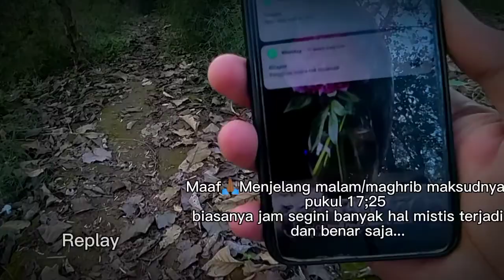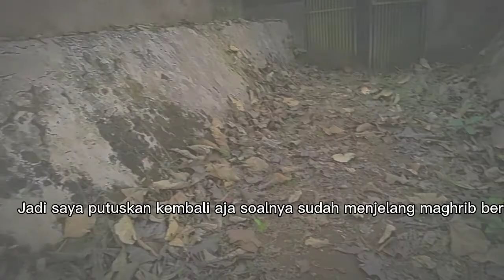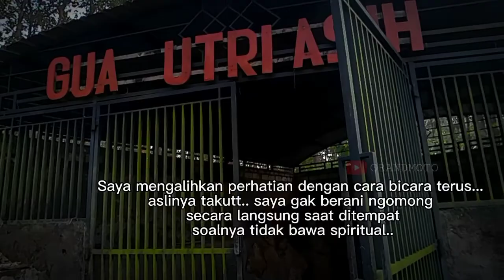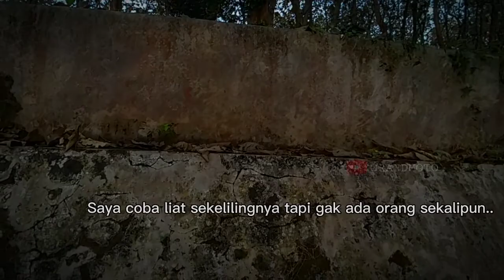DULUNYA SANGAT CANTIK DAN RAME SE KECAMATAN MONTONG SEKARANG PENUH MISTERI SEKARANG TERBENGKALAI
goa putri asih yang berada di desa ngindahan kec montong yang tidak jauh dari perkampungan warga..
dulunya sangat rame sekali karna kecantikan goanya...

bahkan sampai masuk stasiun tv ...
tapi sekarang gak keurus sehabis ditutup beberapa tahun lalu...

terimakasih teman teman yg sudah dukung channel saya
tetap ikuti terus dan jangan lupa